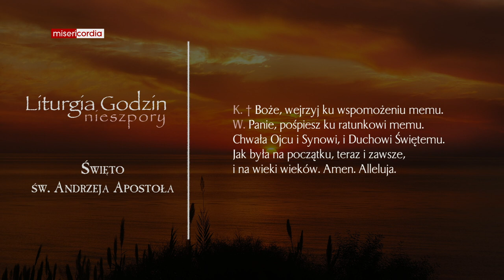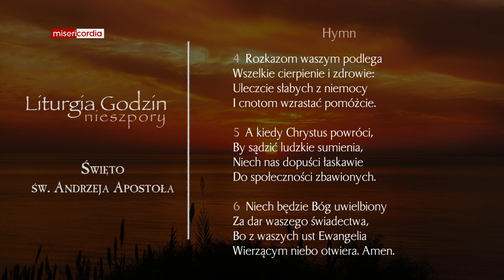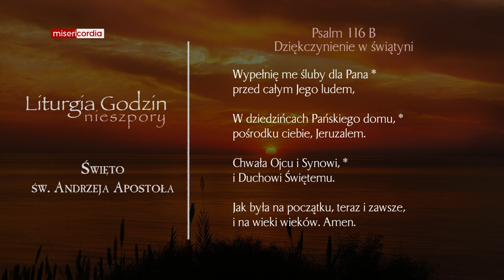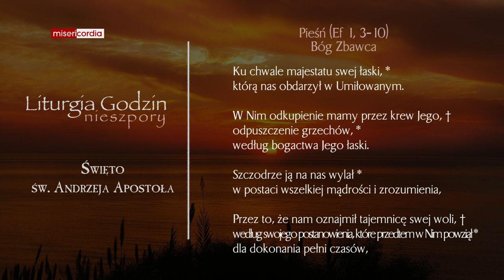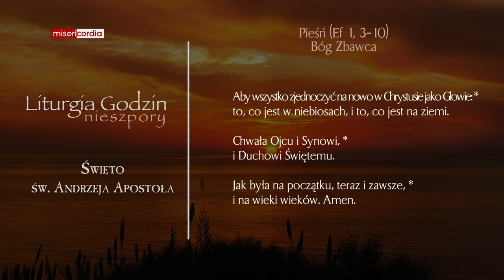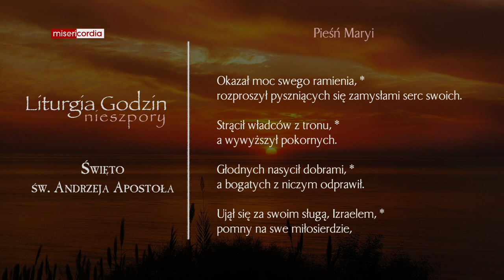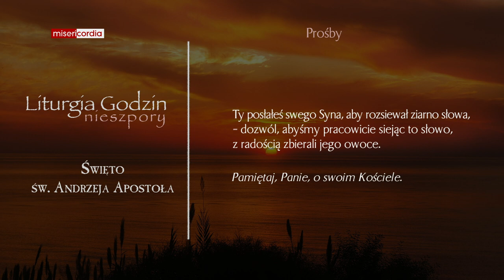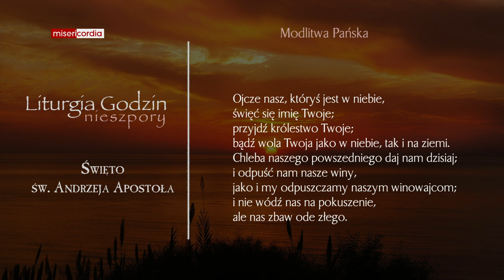Liturgia Godzin | Nieszpory | Święto św. Andrzeja Apostoła